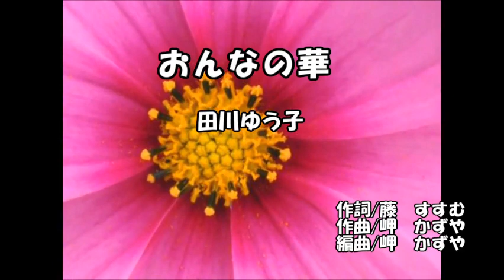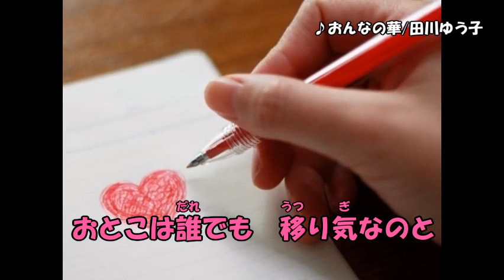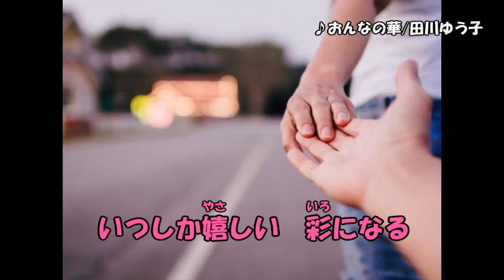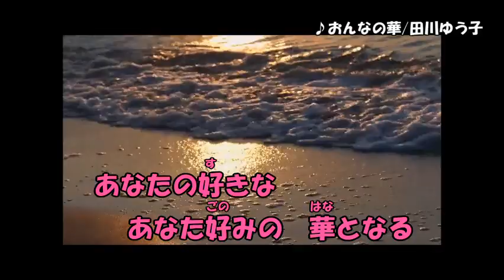おんなの華/田川ゆう子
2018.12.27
藤音楽事務所
♪おんなの華
　唄/田川ゆう子
　作詞/藤　すすむ
　作曲/岬　かずや
　編曲/岬　かずや
　　TMCレコード